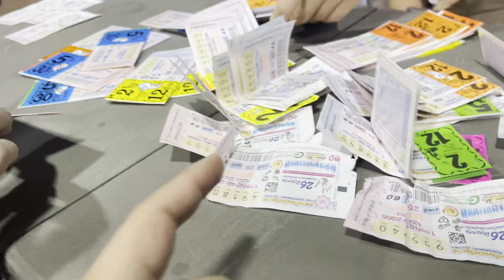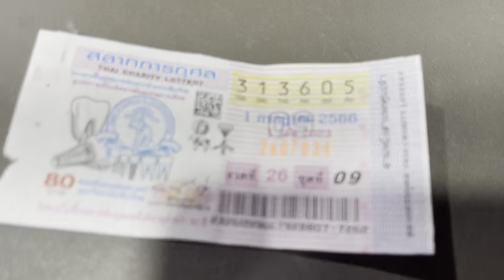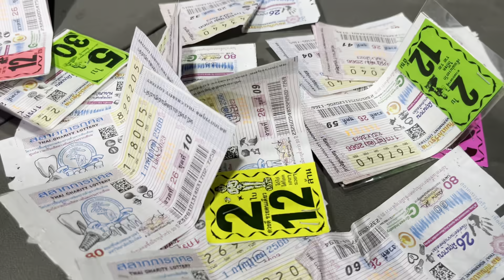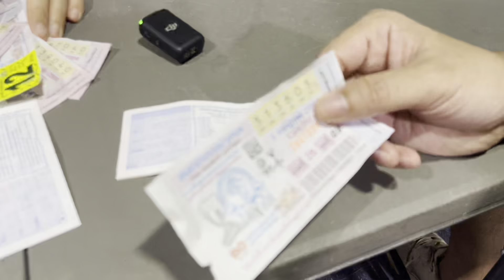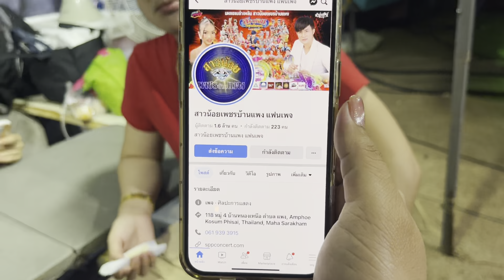รางวัลที่ 1 เกือบเป็นของบอสโจ-ซ้อนุช … วินาทีที่ตรวจล็อตเตอรี่